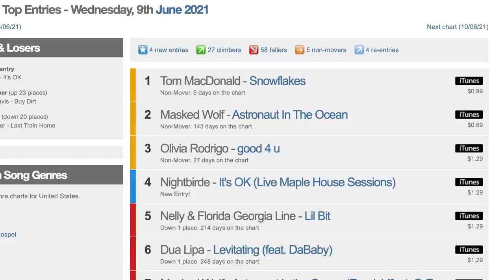Michael REACTS to “SNOWFLAKES” Music Video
Go to GetAcreGold.com/KNOWLES to qualify for the gold bar giveaway and start investing today!

Michael reacts to Tom MacDonald's "Snowflakes" which reached #1 on all-genre US iTunes Sales Chart.